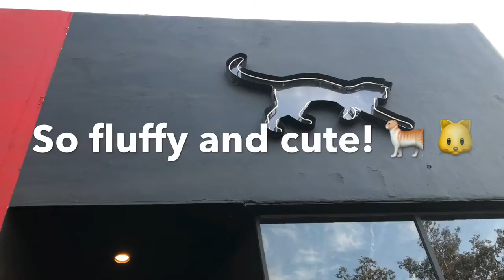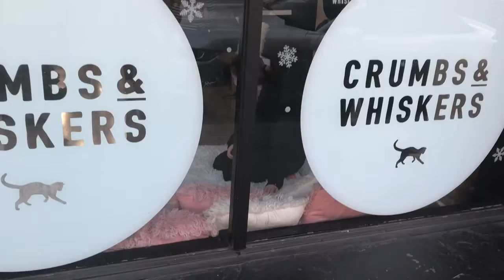Crumbs & Whiskers JJ Experience | 【丫丫體驗】貓 cafe ～ 與貓共融的寫意空間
We took a trip to the Crumbs & Whiskers Cat Café in Melrose. It was so cute, fun, and chic. Come check it out!!!

近年來，一股源起於日本和台灣的風潮正悄悄在美國流行起來～～貓貓 café，在洛杉磯也成立了好幾家，無論你是否「貓奴」，一面與貓咪們玩耍，一面享受咖啡和美食，都是非常療癒和鬆弛的經驗。

小丫丫最近就來到洛杉磯最有名的貓貓 café 之一：位於 Melrose 大道的 Crumbs & Whiskers，渡過了輕鬆又好玩的一個下午！一起來看看她和貓咪的有趣互動～～